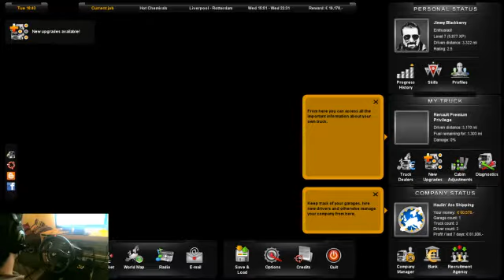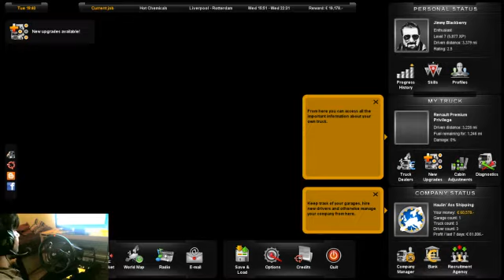CONVOY!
What happens inbetween stints, stays inbetween stints.